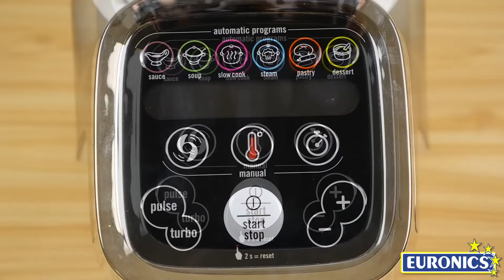Robot da cucina | Moulinex Cuisine Companion HF800A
Il Cuisine Companion di Moulinex è una macchina professionale in grado di tritare, mantecare e cuocere al vapore ogni tipo di pietanza, permettendo di creare le vostre ricette preferite comodamente a casa senza rinunciare alla qualità.
Il corpo è solido ed elegante, è dotato di un motore da 1550 Watt con 12 velocità che permette di ottenere risultati formidabili per ogni esigenza: dalla mescolatura lenta e delicata alla miscelazione ultra rapida.
Il display rende semplice ed immediato impostare la temperatura e il tempo di cottura dei vostri cibi oltre a permettere di scegliere tra i 6 programmi automatici disponibili.
Nella confezione troverete diversi accessori per espandere al meglio le sue potenzialità.